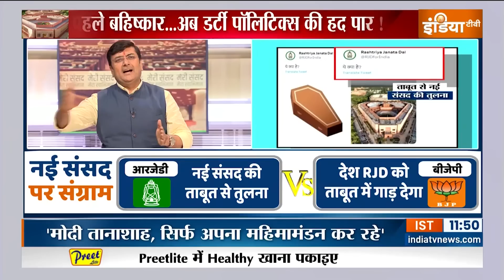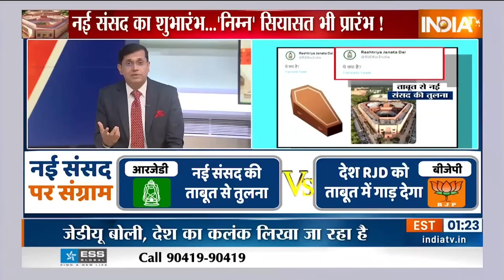Owaisi On RJD Tweet: RJD ने New Parliament Building का किया अपमान...ओवैसी ने उठाए सवाल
PM Modi Inaugurates New Parliament Building: पीएम मोदी ने नए संसद भवन को राष्ट्र को समर्पित किया है। हवन-पूजन के कार्यक्रम के बाद पीएम मोदी ने सेंगोल को दंडवत प्रणाम किया और उसे लोकसभा में स्पीकर के आसन के पास स्थापित किया।